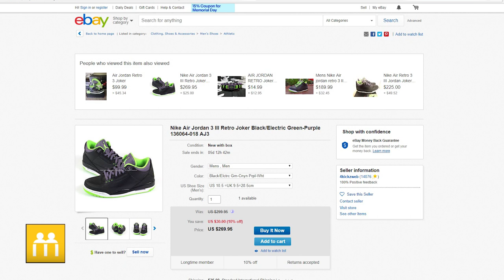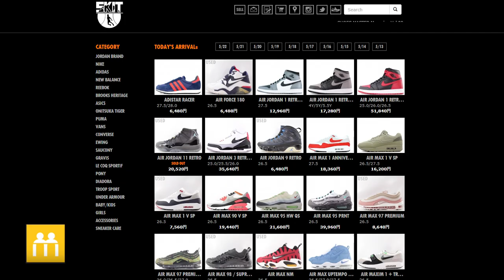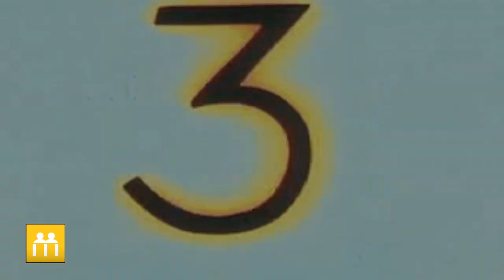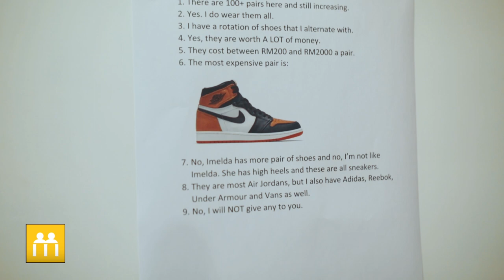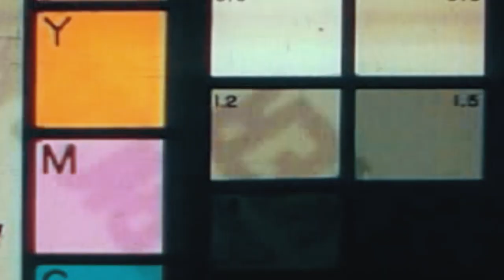The Hoarders Series : Victor Chan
A seemingly discreet CEO of an event company has in his house, one of the largest collection of Jordans we've seen in some time. In this episode of Hoarders, we meet up with fellow Jordanhead, Victor Chan, as he talks us through his first Jordan love, his criteria when choosing a shoe, and his hardest cop yet, which isn't what you expect it to be.